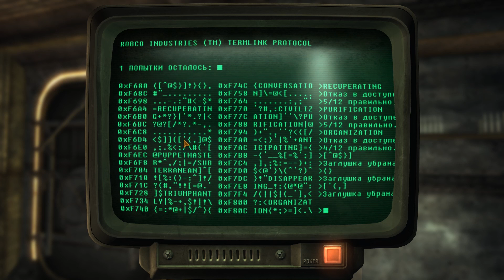Fallout: New Vegas - Прохождение Часть 82